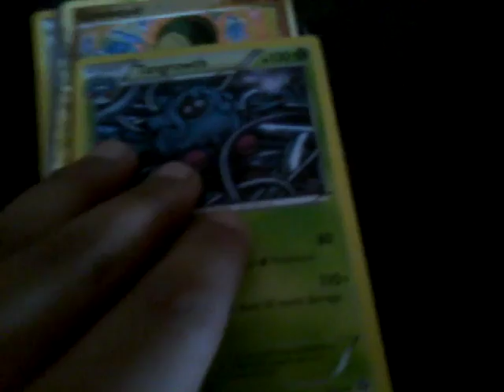Top 6 of my best pokemon cards